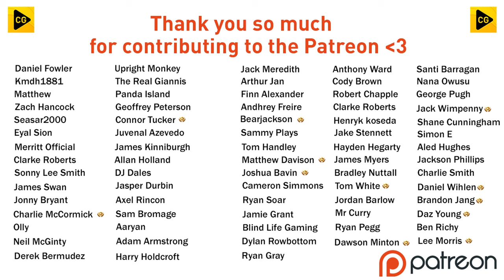OVERHEAD GOAL OF THE SEASON!! FC 24 LEEDS UNITED CAREER MODE